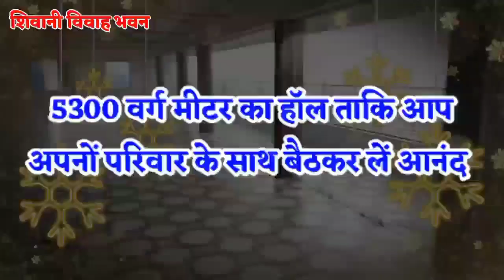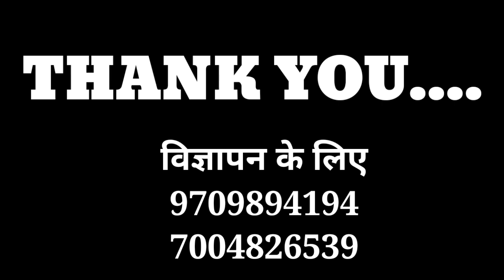Naugachia Rangra News 19/02/2021 रंगरा की 4 प्रमुख खबरें || GS_NEWS